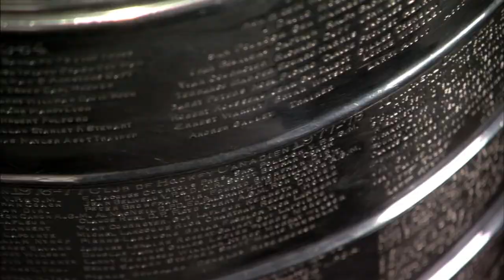Jack Eichel's journey to the Stanley Cup Final | NHL on ESPN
Emily Kaplan chronicles the ups and downs of Jack Eichel's career as he finally makes a deep playoff run with the Golden Knights.